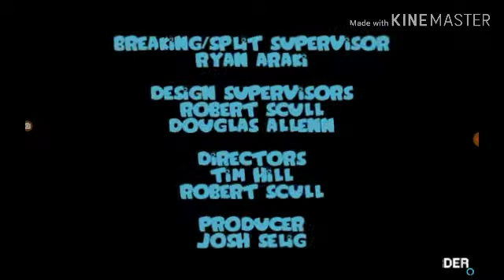Captain Zed with Princess Daisy Credits Season 1 Episode 2